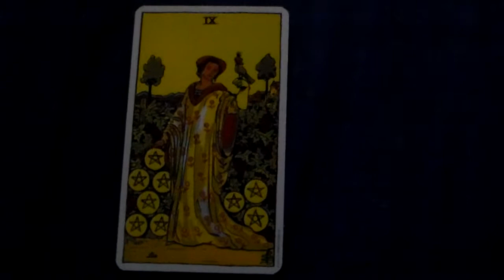How To Learn What The Nine of Pentacles Tarot Card Means